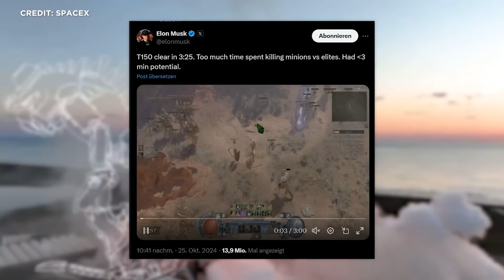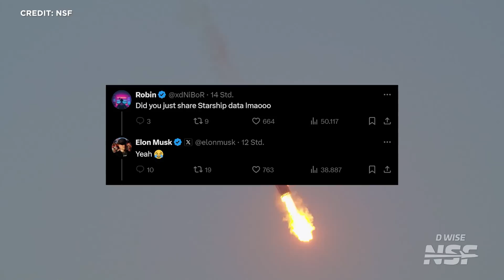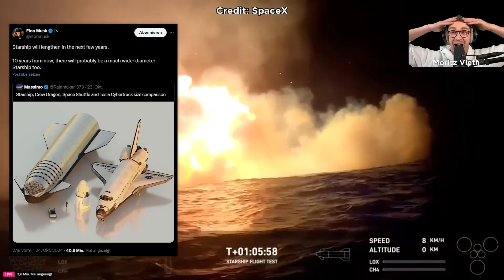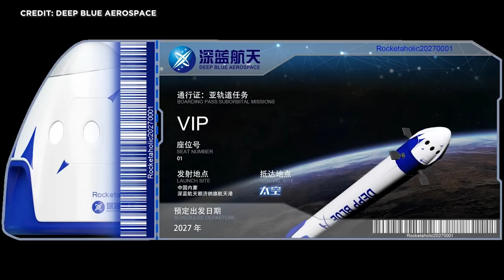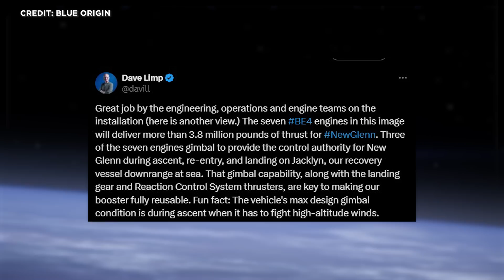Raumfahrt-News: Elon Musk leaked SpaceX Starship Nachbesprechung, Super Heavy Booster 13 Feuertest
Mit meinem Link und dem Code "MORITZ", bekommt ihr 20 % auf das gesamte GIESSWEIN -Sortiment WERBUNG

Elon Musk leaked Details zum Starship-Start in Diablo IV Gaming Video: Booster-Landung wohl nur ganz knapp an einer Kraterung vorbeigeschrammt. Booster 13 für Flug 6 sieht Feuer. Nächster Start 6 unter aktueller Startlizenz möglich. Hotstaging-Ring von Flug 5 geborgen. Crew 8 kehrt heil zur Erde zurück. Intelsat 33e von Boeing bricht im Orbit auseinander. Blue Origin installiert alle Triebwerke für New Glenn Erstflug. ULA Vulcan wohl trotz Booster-Schaden pentagontauglich und die CNES arbeitet an einem europäischen Raumanzug. Herzlich Willkommen zu SENKRECHTSTARTER, der Raumfahrt-Kanal im deutschen Sprachraum!